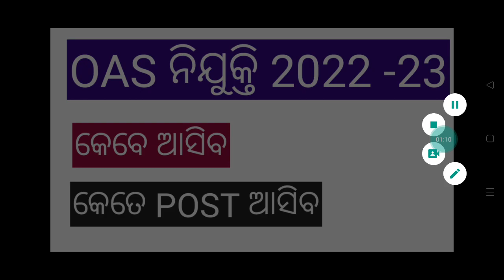OAS 2022_23 ନିଯୁକ୍ତି ଖୁବ୍ ଶୀଘ୍ର/କେତେ POST ଆସିବ/କେବେ ଆସିବ OPSC OAS RECRUITMENT 2023/OPSC OAS